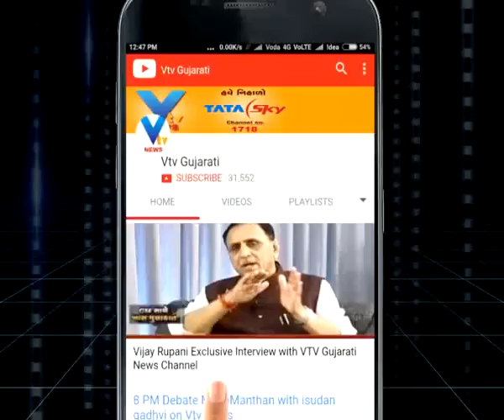Nakki lake overflows as rain continues in mount Abu | Vtv News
Nakki lake overflows as rain continues in mount Abu.